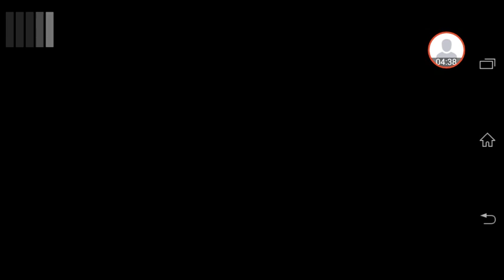Das wirklich beste video Der Welt mit SEHR GUTEN WITZEN